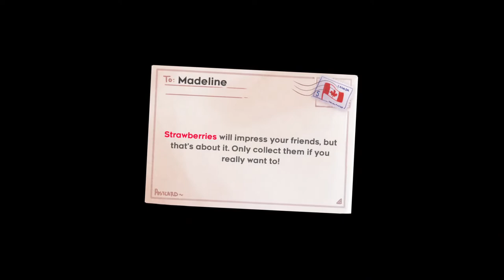All Cassettes Cheat Mode in 08:21.976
Lots of improvement is possible (especially in Core, I'm really bad at it) but I just wanted to get something out there. I screwed up depths corner boost and Reflection cassette and also just a bunch of not great/really sub-optimal movement. Major goal for this at the moment is sub-8.

Rules for the run: Collect all 8 Cassette Tapes from a new file. 8a does not need to be completed. Use of Cheat Mode is allowed.